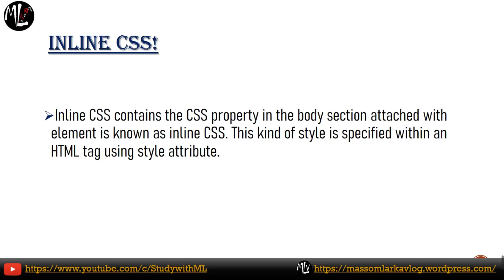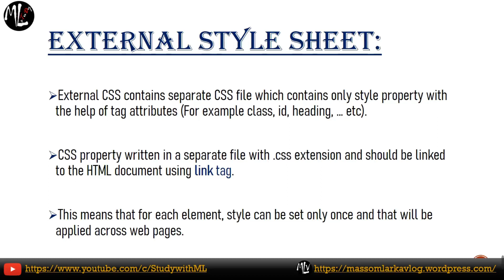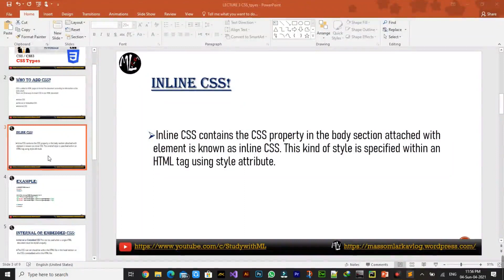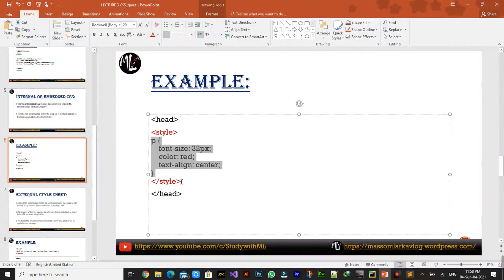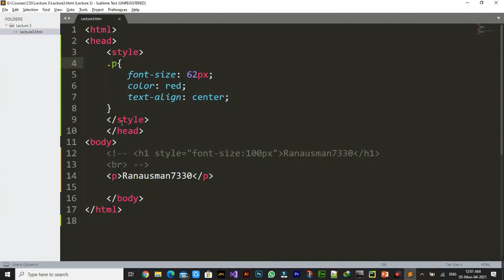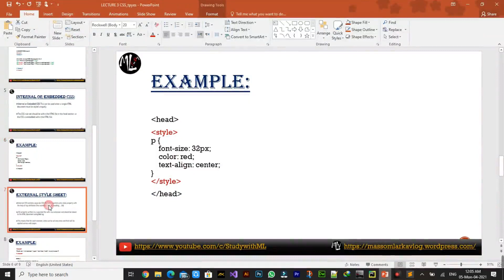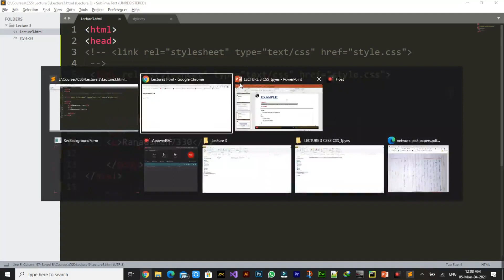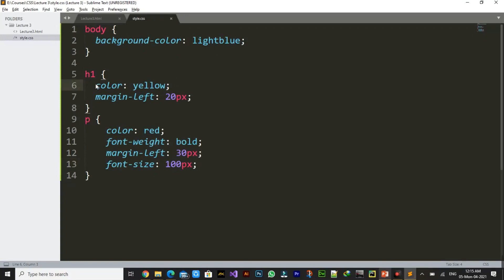CSS 3 TYPES in URDU/ENG with practical(Lec 3)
AOA Friends its my 2 Lecture of CSS Language series
In this video I explain "CSS Types"

And Friends I am upload this video with subtitles in English
I am weak in English but try my best :)
So Friends share my videos with your Best Friends
and
All the best 🥰☺